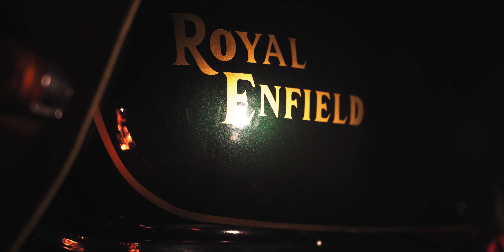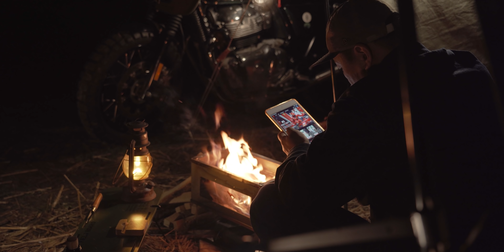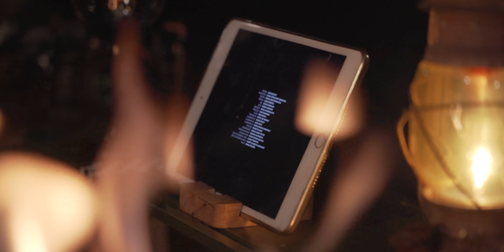4K 시골마을에서의 봄을 맞이한 캠핑ㅣ모토캠핑ㅣ노지캠핑 l 오지캠핑ㅣ감성캠핑ㅣキャンピングㅣ토마호크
솔솔 부는 바람이 봄의 소식을 알려주는 기분좋은 봄입니다
특별히 멋진뷰를 가진 곳은 아니어도 ...봄을 느낄수 있었던
시골의 작은 둥지에서 하루를 보내고 왔습니다..

1년중 몇안되는 캠핑하기 좋은 시기에 지구님들도 좋은 추억 많이 남기시길 바래요..

◈ 음원

◈ 캠핑시 사용장비

[텐트] 번독 솔로베이스 EX BDK-79EX

mavic air2s

※ 쿠팡 파트너스 활동을 통해 일정액의 수수료를 제공을 받습니다
    최저가는 아닐수 있으니 꼭비교해보고 구입하세요.

-editing program
 Premiere pro

-비지니스문의-
mail  :: giocamp@네이버